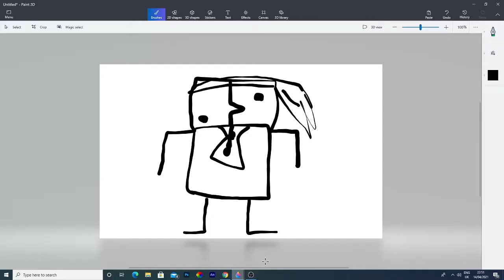Gy748905g6h3no456908hny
Like I mean it your next
say funni if you want to be next